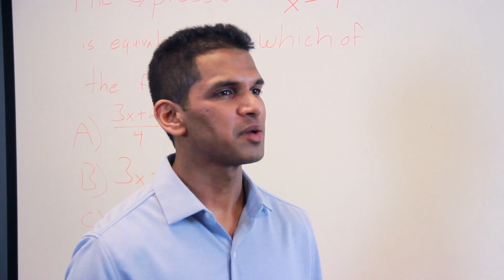200-Point SAT & 4-Point ACT Score Improvement Guarantees!